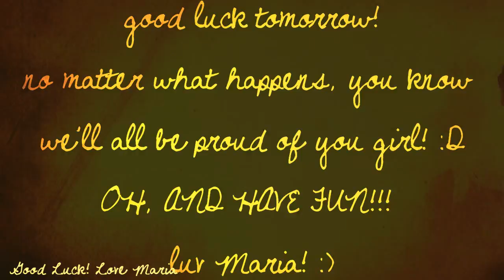Merrit Adair-Lucky You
PLEASE PLEASE READ, IT'S IMPORTANT:
I FINISHED! I FINISHED! (HAPPY DANCE:P) okay so what happened was i promised Merrit I'd have this finished a few days ago, then my lovely pal Sony decides to delete it, and i had to start over :PPP GOOD LUCK TOMORROW MERRIT ADAIR!!! :DDDD YOU'LL DO FANTASTICALLY AWESOME, AND I HOPE YOU GET TO SEE THIS BEFORE YOU GO! JUST REMEMBER TO HAVE FUN, AND SMILE XDD
that was all in caps for no reason :) okay so I won't be on until probably Monday, because my family is going away tomorrow morning, so unless the hotel has wifi, i probably won't be getting on :) but still PLEASE COMMENT ON MY CHANNEL, I'LL REPLY :) AND PLEASE COMMENT ON THIS VIDEO! THANKS SO MUCH FOR ALL OF THE COMMENTS ON MY STEALING CINDERELLA VIDEO! :)
xoxo, Maria